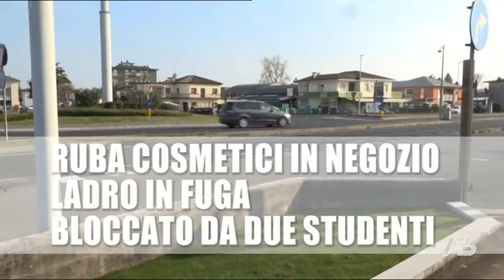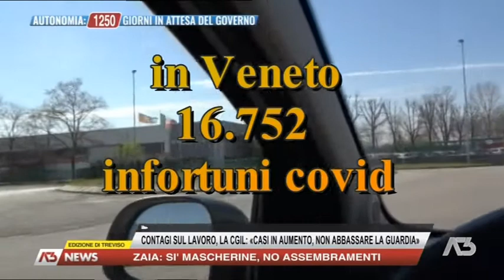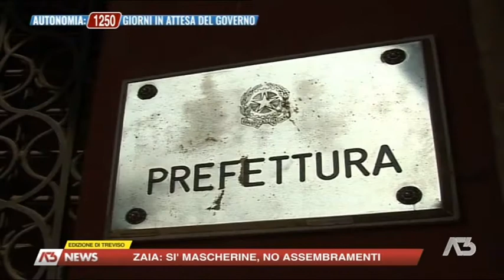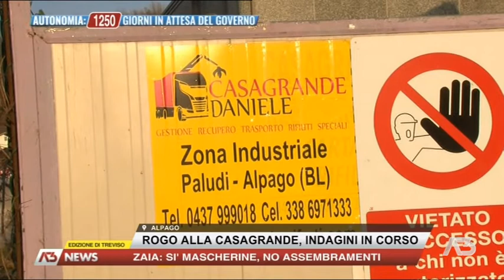A3 NEWS TREVISO | 25/03/2021 19:31